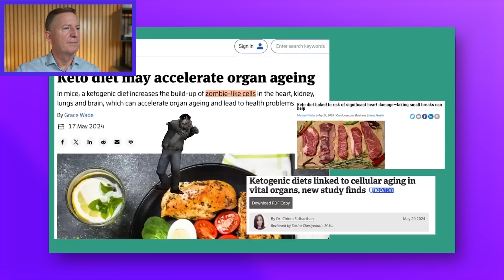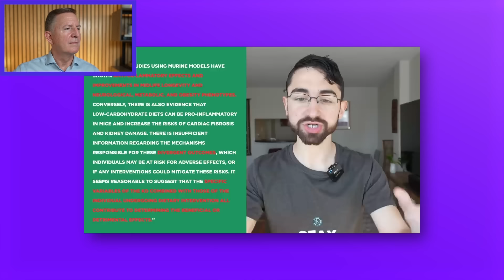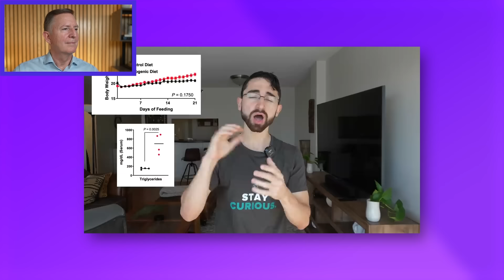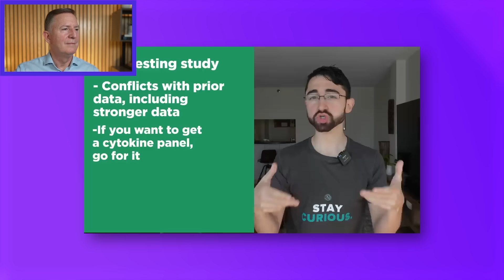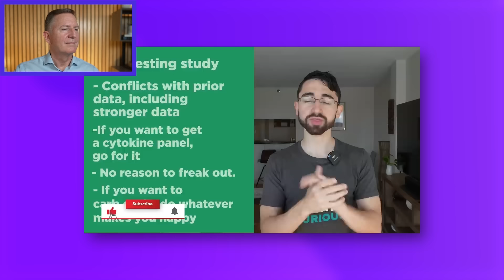Keto Diet "Zombifies" Your Organs? - Doctor Reacts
Is the keto diet harmful for your organs? Will it make you AGE FASTER? Is what happens in mice on poor quality diets predictive of what might happen in YOU, eating a healthy, real food-based keto diet? Find out in Dr. Westman’s video.

Bestselling Book – END YOUR CARB CONFUSION:

END YOUR CARB CONFUSION COOKBOOK: